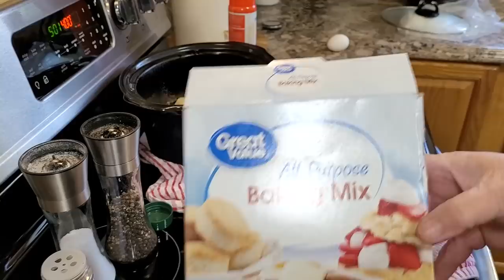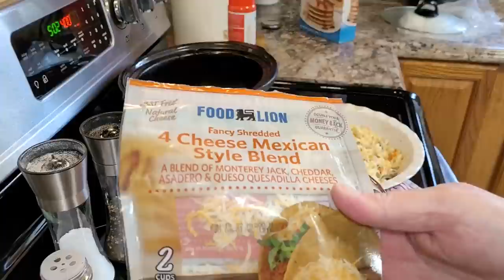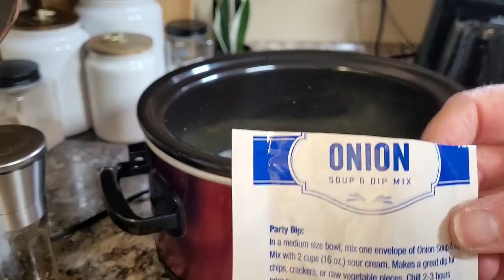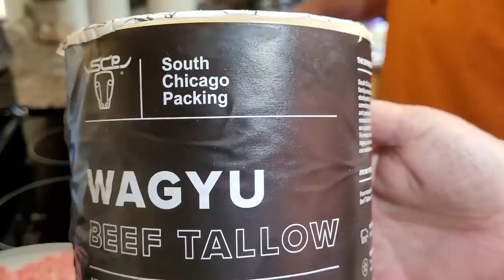Quick Easy Real Life Dinners | Budget Meals For My No Spend Week | When You Don’t Have A Plan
Quick Easy Real Life Dinners | Budget Meals For My No Spend Week | What To Make When You Don’t Have A Plan

Hey friends, I am so excited to share with you some of the very quick and easy meals I made for my family. This week it has been the perfect storm around here, crazy busy, didn’t really plan out any meals ahead of time, it was my no spend week and I was just generally not feeling it LOL. But as always thanks to a fully stocked pantry and freezer I had so many options to make on the fly! Each one of these is quick, easy, made with simple ingredients you probably already have and most importantly they are delicious!

Channel Mentions: @LifeWithValerieRose

Hi and welcome to my kitchen, I am so glad that you stopped in today. I am just a simple, southern wife and momma who is passionate about all things faith, family and home. I share videos of quick and easy meals, grocery hauls, and meal plans. My goal is to create a platform that is genuine, practical and relatable. I am not a perfect wife, mom or human by
any means, but I do strive to leave my corner of the world better for me having been there. I hope you enjoy my videos and are inspired to make your kitchen a welcoming place that you love. My prayer is that my channel leaves you encouraged, smiling and feeling like we’ve just had a visit across my kitchen table. - Mel